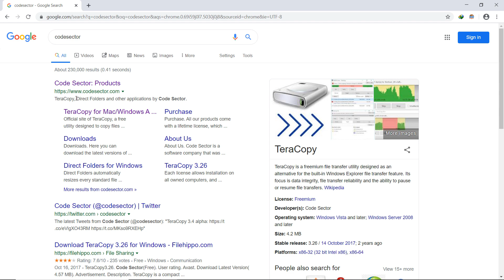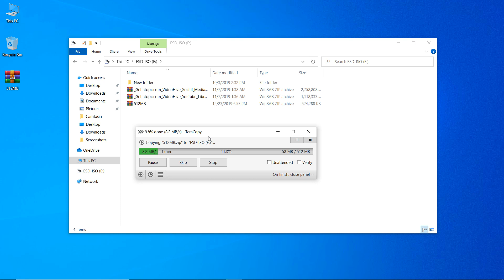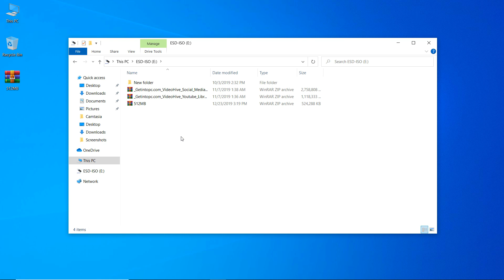ফাইল Paste হবে রকেটের গতিতে! | How to Increase Copy Paste Speed in Windows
In this video, I have shown how to transfer files fast